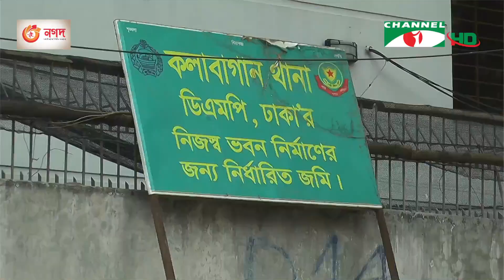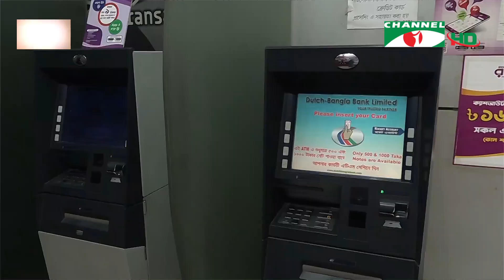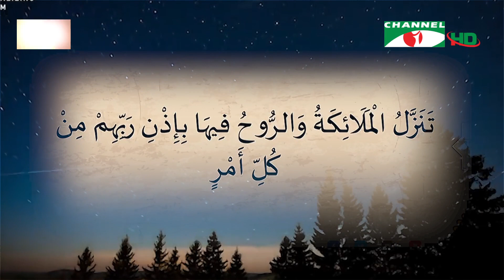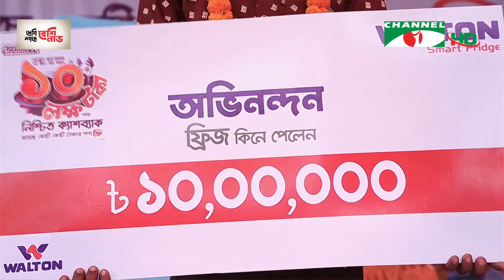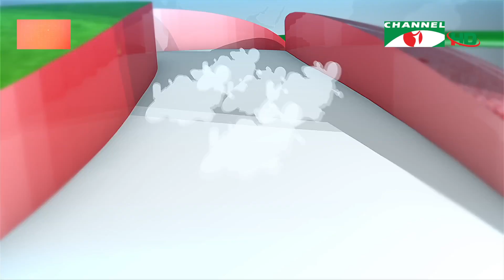চ্যানেল আই সন্ধ্যা ৭ টার সংবাদ | Channel i News 7 pm | 28 April, 2022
worldwide.